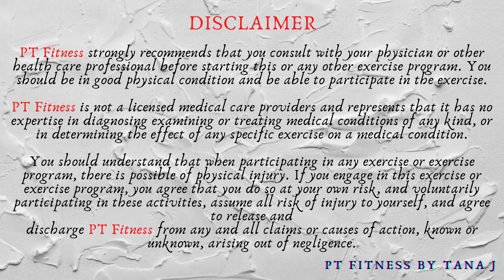Core/Abs Follow Along Series #69: Entire Core/Abs with One Kettlebell Exercises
Today’s core/abs follow along series #69 is for the entire core/abs with one kettlebell routine exercises. Total 7 different exercises. Each exercise is 45 sec on and 15 sec off. I use one 25 lbs and one 15 lbs kettlebell for different exercises.  All right, grab a yoga mat, let’s start this follow along workout.